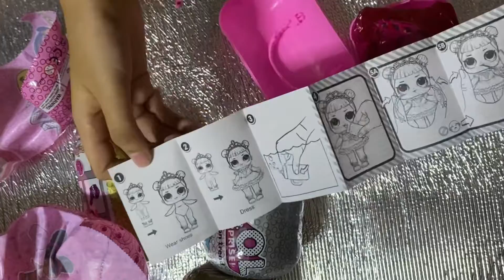LOL SURPRISE!... (Changing Color Doll) | Heartpie Kidz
Let's unbox my LOL SURPRISES DOLL.
Will see if they change color.